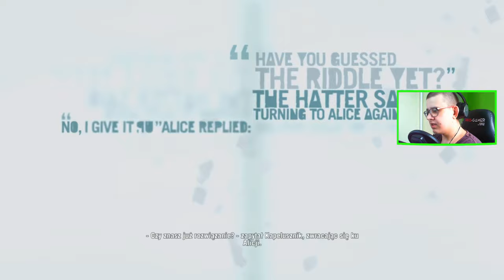FAR CRY 3 : 11 : RYTUAŁ PEZEJŚCIA